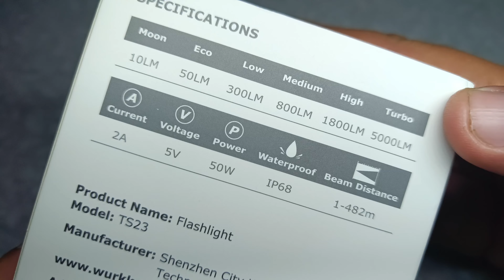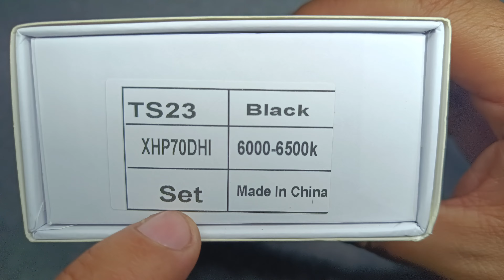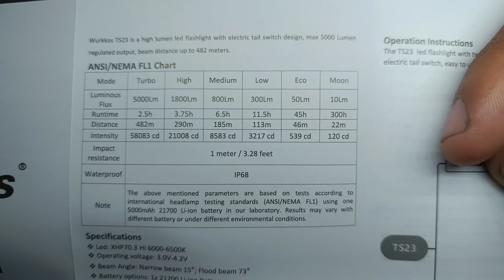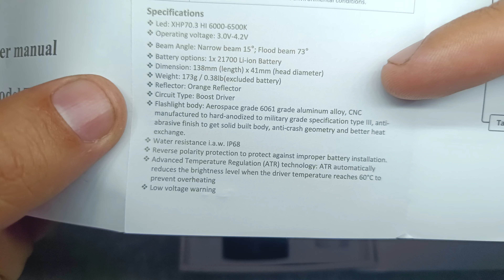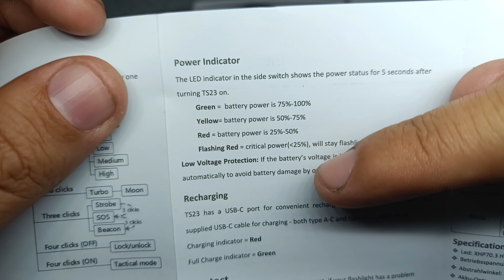Nova Lanterna Wurkkos TS23 5000 Lumens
Link Aliexpress da Lanterna Wurkkos TS23

Links Aliexpress da Lanterna Sofirn SC33

Link Aliexpress da Lanterna Wurkkos TS22

Lanterna Edc
Lanternas Edc
Meu Edc
Edc
Lanterna Wurkkos TS22
Lanterna Wurkkos TS23
Lanterna Wurkkos TS 23
Lanterna Sofirn SC33
Lanternas Sofirn
Lanternas Wurkkos
Lanterna Tática
Lanterna Super Potente
Lanterna Led
Lanterna Aliexpress
Lanterna USB
Lanterna Led XHP70.3
Lanterna Wurkkos TS23 5000 Lumens